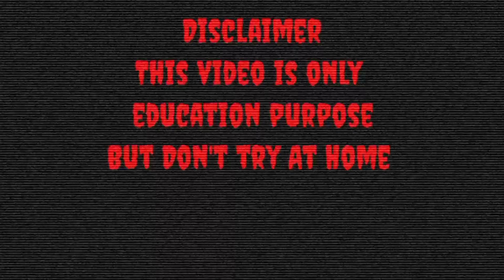VIP Bomb Experiment Vip ने तो मजा दे दिया कफि धमाका हुआ Happy diwali | vip bomb The Hacker Pro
Happy  diwali Experiments
Vip bomb experiment
VIP Bomb Experiments the hacker pro
Vip
VIP BOMB
DIPAWALI DHAMAKA
SCIENCE EXPERIMENTS
World begest Vip
Duniya ka sabse bada vip bomb
Best experiment
Indian experiment
bomb kese uday
bomb udane ka sabse asan tarika
Vip chalane ke sarl tarika
Experiment  of Vip
hacker experiment
The hacker pro experiment  in science in hindi
science  experiments  in hindi
best indian experiment hacker

Welcome you guys to this channel.  I have come among you.  I will take a different experiment and show the experiments of science.  You will also get all the experiment of outside knowledge in chemical and in geography because the main purpose of making this channel is mine.  If Aani says the same, then your education is related to mine.
So stay tuned to our channel and if you are new then please subscribe like comment and share quickly so that you guys show me all kinds of experiments and if you like it then please do like comment share.  I am your friend Nitesh Kumar.